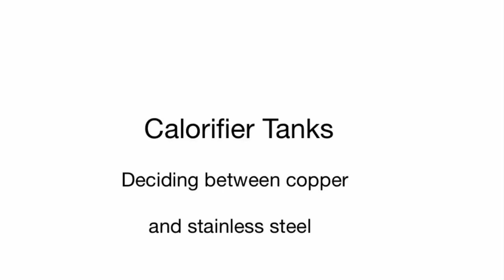Choosing between copper and stainless steel for a hot water tank